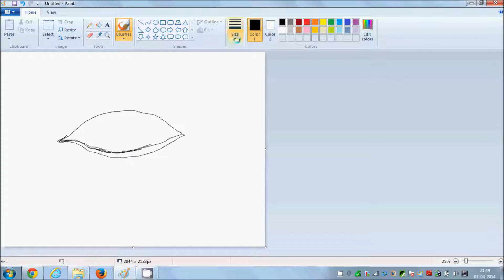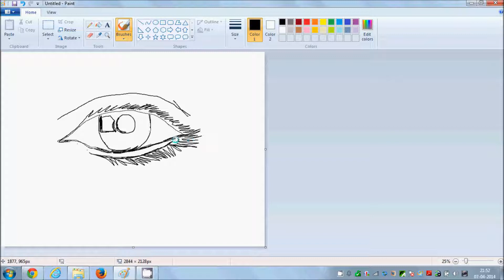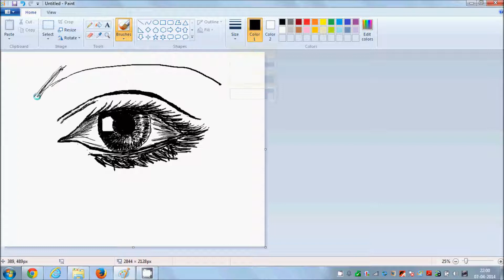How to draw an EYE Microsoft Paint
How to Paint a Realistic Eye
How to Draw an Anime Eye on Ms Paint
How to Draw Eyes in Paint
How to Draw eyes on MS PAINT on Scratch
Eyes on Drawing-
How to paint a human eye tutorial
Drawing a realistic eye